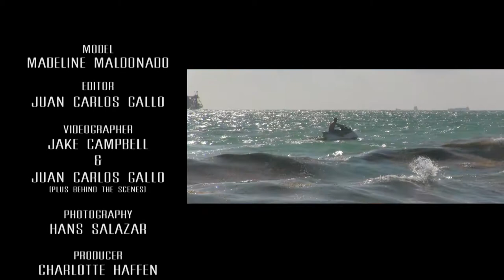A Mermaid on South Beach (Photo Shoot)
Song: Atoms for Peace: Before Your Very Eyes

Model
Madeline Maldonado

Editor
Juan Carlos Gallo

Videographer
Jake Campbell
Juan Carlos Gallo
(Plus behind the scenes)

Photography
Hans Salazar

Producer
Charlotte Haffen

Assistant
Charlotte haffen

Madeline Maldonado